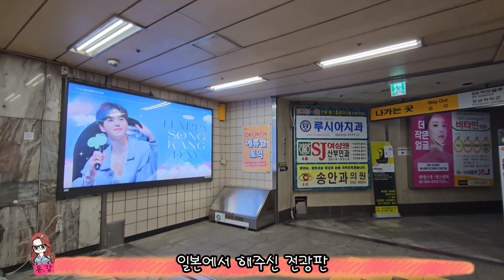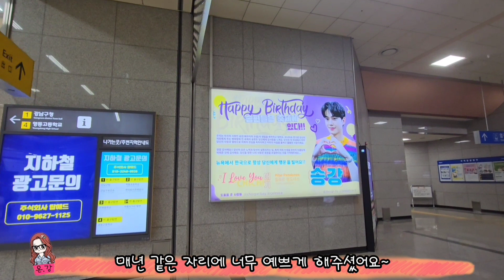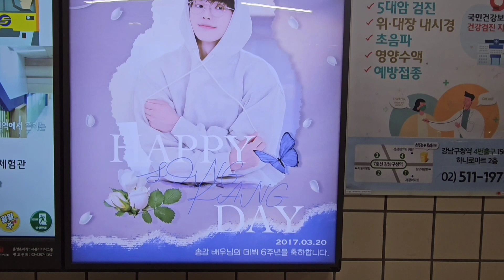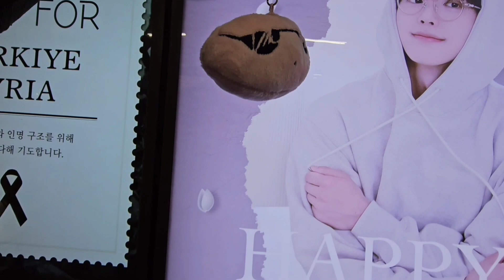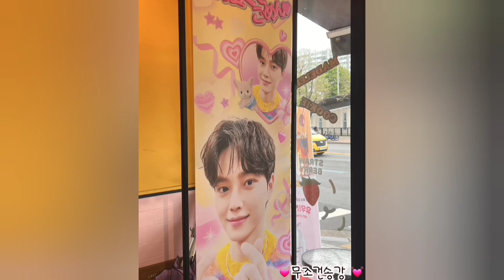20230411 -강남구청역 전광판- 행복했던 송편이들과 "송강투어" 덕질브이로그 (4)/배우송강